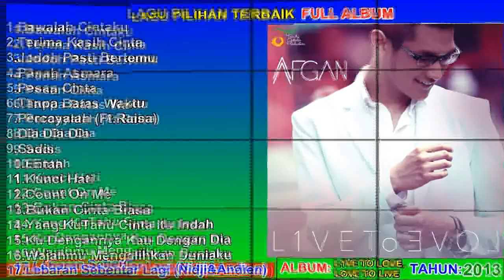AFGAN FULL ALBUM - Lagu Pilihan Terbaik 2008-2016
00:00 - Bawalah Cintaku
03:55 - Terima Kasih Cinta
08:05 - Jodoh Pasti Bertemu
12:11 - Panah Asmara
16:47 - Pesan Cinta
21:13 - Tanpa Batas Waktu
25:16 - Percayalah (Ft.Raisa)
29:44 - Dia Dia Dia
33:19 - Sadis
36:42 - Entah
40:41 - Kunci Hati
45:18 - Count On Me
49:47 - Bukan Cinta Biasa
54:06 - Yang Kutahu Cinta Itu Indah
58:30 - Ku Denganya Kau Dengan Dia
1:02:58 - Wajahmu Mengalihkan Duniaku
1:06:06 - Lebaran Sebentar Lagi (Ost Line) Andien & Nidji & Afgan